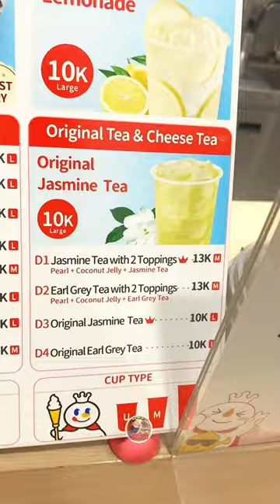"Perbandingan Rasa: Cobain Menu Termurah di Mixue dan Aicha!"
@168Project kali ini akan mencoba beberapa menu termurah di Mixue dan Aicha dan membandingkan rasanya masing2, mari kita cari tahu apakah Mixue atau Aicha yang lebih enak!